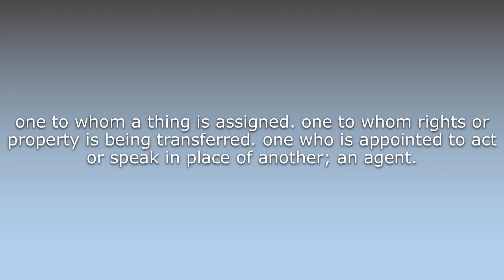What does Assignee mean?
What does Assignee mean in English? Learn the meaning of the word Assignee! How to Pronounce Assignee. Expand your vocabulary, learn words.